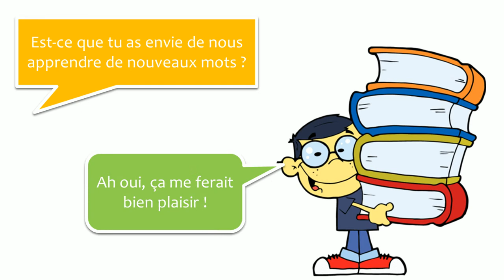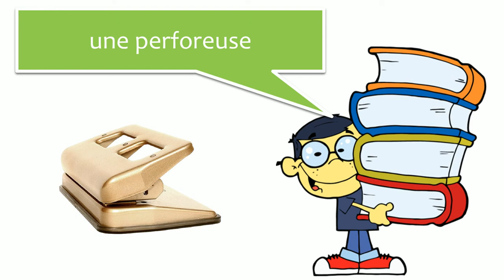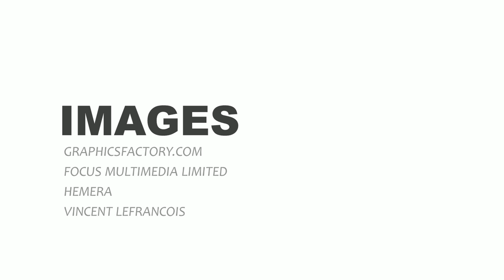Aprenda francês com diálogos #49 Les fournitures scolaires